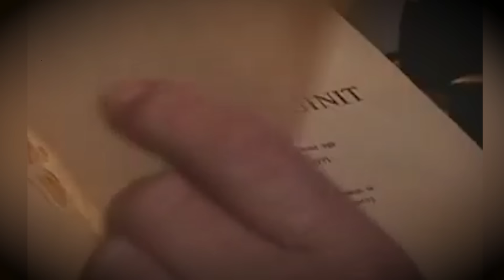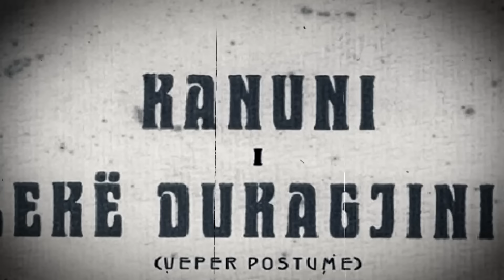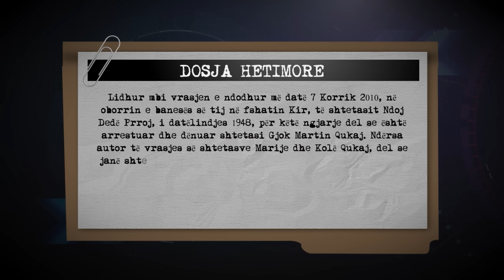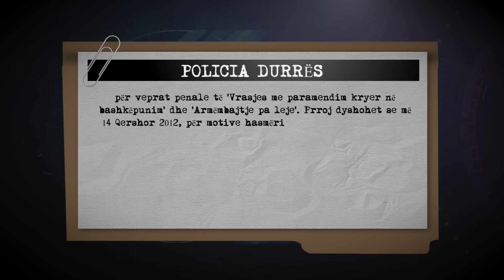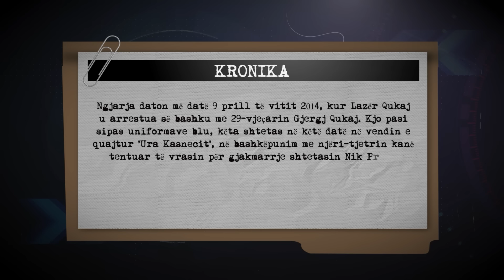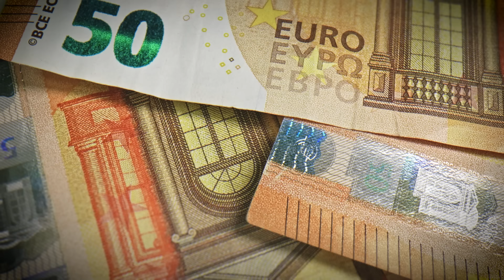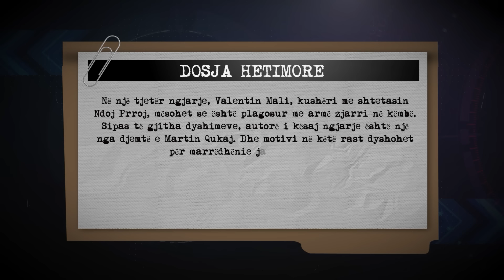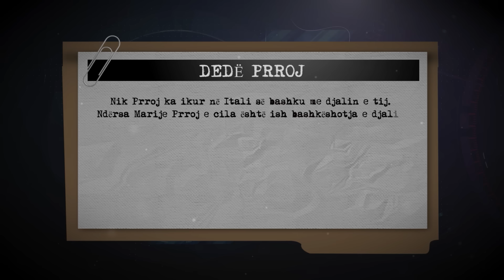Pushka që qëlloi doli nga gardhi. Marija la plazhin për të ndihmuar gjyshin në arë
Emisioni ‘Në shënjestër’, risolli në këtë episod në vëmendje vrasjen më 14 qershor 2012, të 17 vjeçares, Marije Qukaj, e cila u qëllua me breshëri plumbash ndërsa po punonte në arën me misër me gjyshin e saj. Sot pas 12 vitesh, vrasja e saj ka mbetur pa drejtësi.